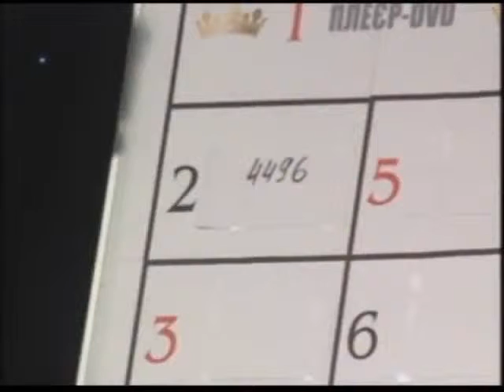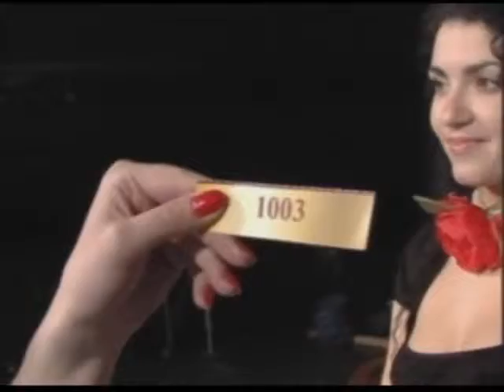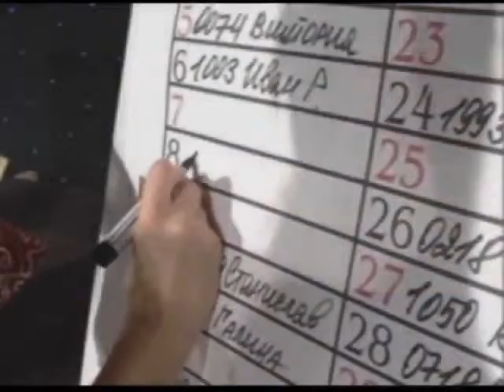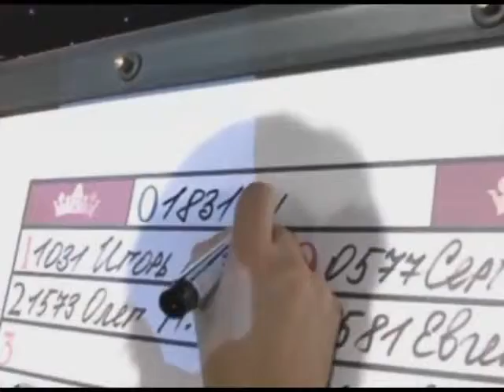Казино Кинг дарит дом, ведущая Ирина.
Ведущая мероприятий, актриса театра и кино.